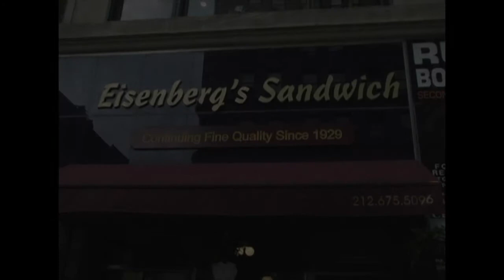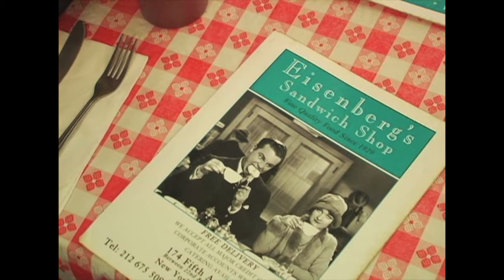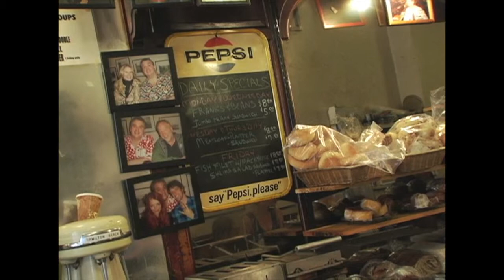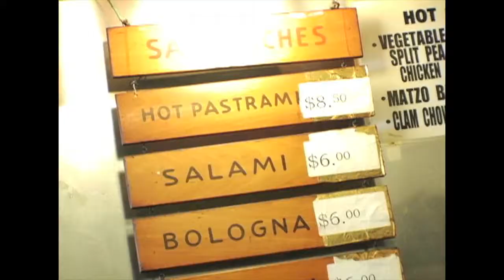Eisenberg's Sandwich Shop - Preserved Interior looks like it did in 1929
There is something to be said about a sandwich shop that has been able to survive in Manhattan for more than 80 years. It is an especially grand feat in the ultratrendy Flatiron District, where everything can be oh-so-last week. Across the street from the historic Flatiron Builiding, Eisenberg’s Sandwich Shop has stood the test of time by offering people two things: good food and good company.